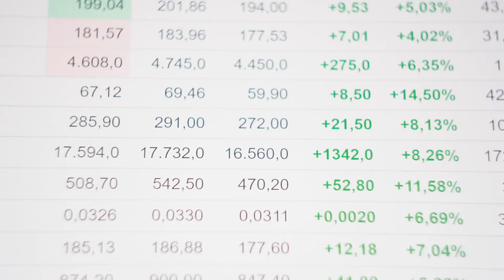Nữ Phụ Tiên Lộ Từ Từ Audio Trọn Bộ - Chương 1 | Cố Tiên Hiệp Huyền Huyễn Xuyên Không Nữ Phụ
Truyện: NỮ PHỤ TIÊN LỘ TỪ TỪ Tập 1
Tác giả: Cố
Thể loại: Tiên Hiệp, Huyền Huyễn, Xuyên Không, Nữ Phụ